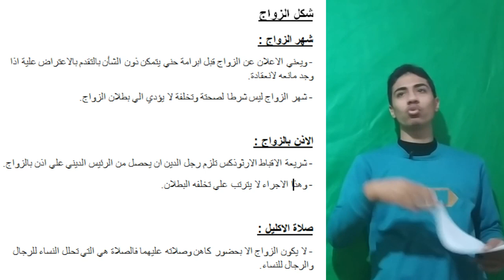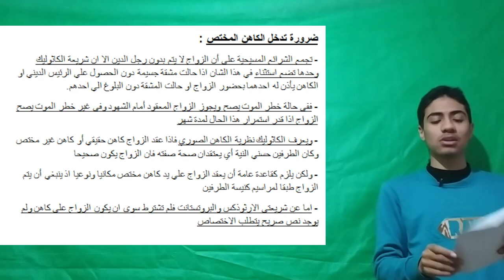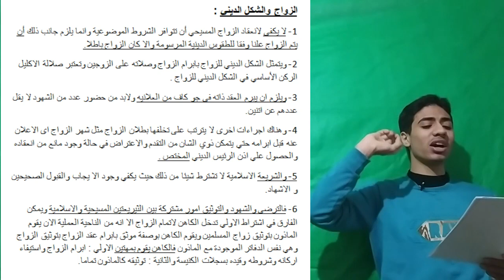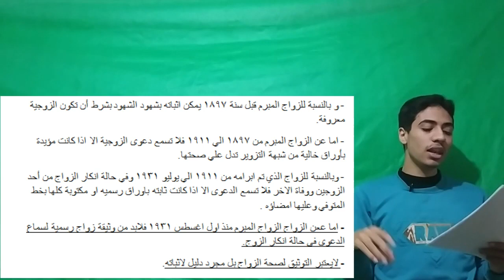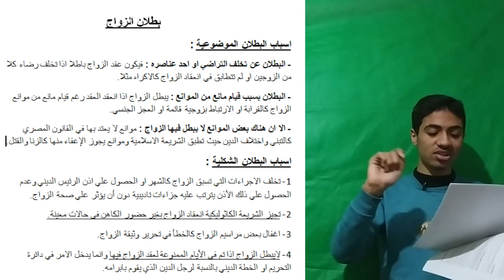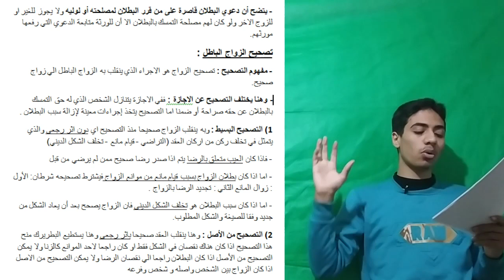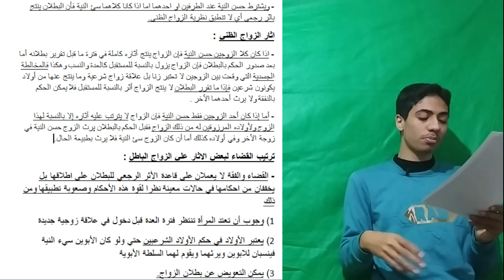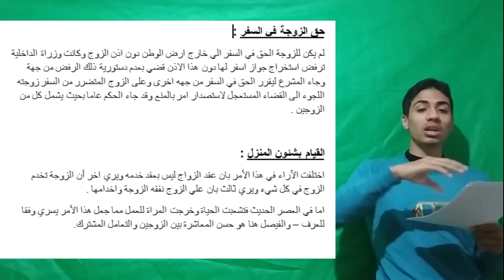شرح الاحوال الشخصية فرقة تانية كلية حقوق (الجزء الاخير)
لدخول جروب الواتس
حسام